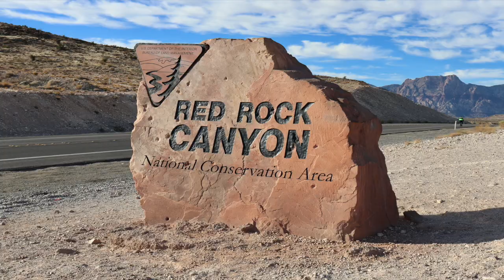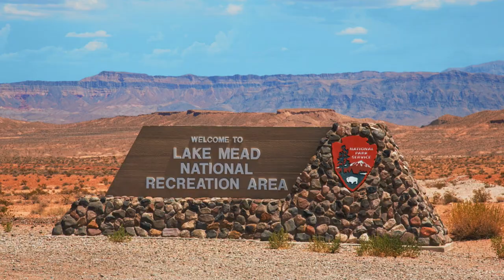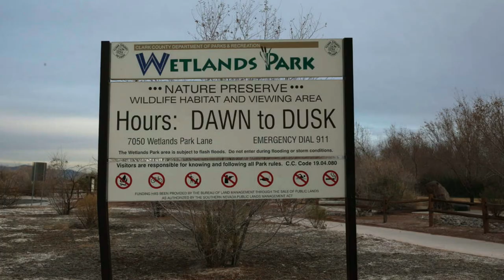10 Things to Do in Las Vegas OFF THE STRIP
10 Things to do in Las Vegas Off the Strip

When people think of Las Vegas, they picture slot machines, glitzy casinos, themed hotels and entertainment extraordinaire.  They only think of “The Strip”.

Las Vegas is more than just “The Strip”. There is a lot more to this world-famous getaway destination, and nearly 2 million people valley-wide call Las Vegas home.

Here are ten things you can do in Las Vegas that does not involve the Strip.

Company: Home Realty Center
License #: 180246